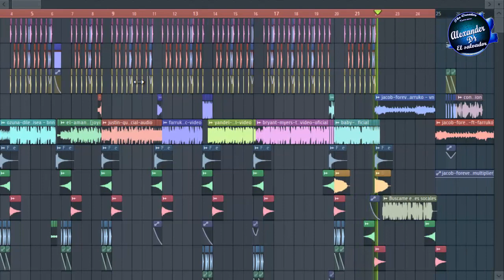Reggaeton Romantico (Intro)-Conquista Corazones.Vol.3 MRE